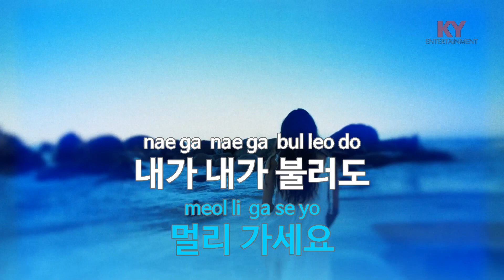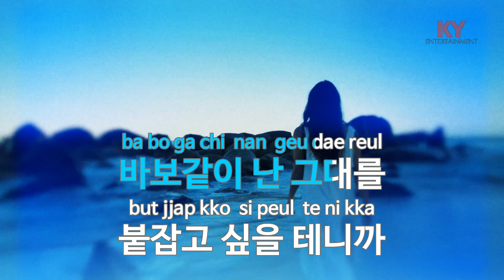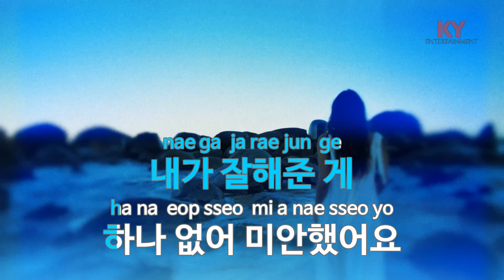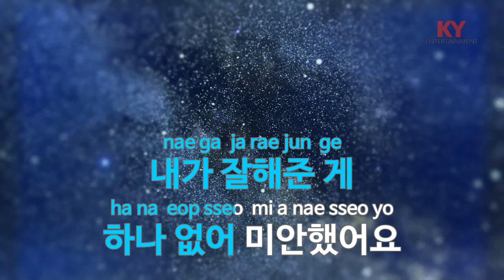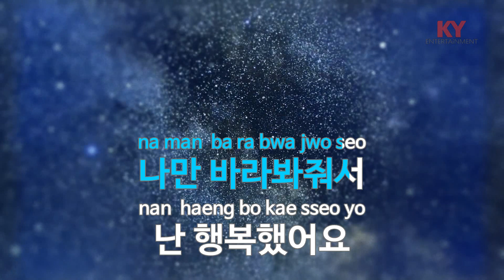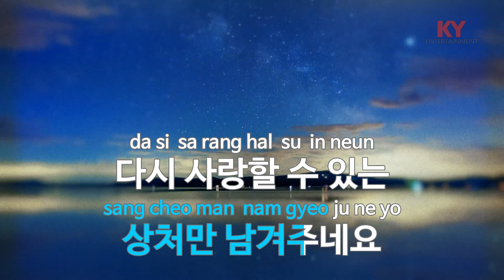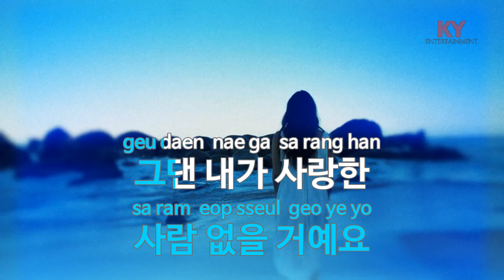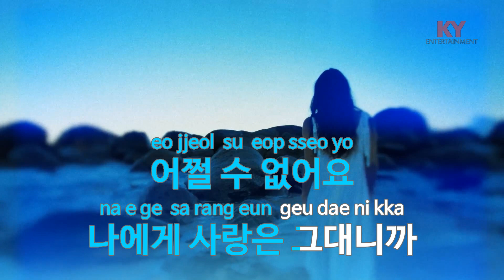[KY 금영노래방] 오늘 그녀가 - LUG(루그) (KY.46254) / KY Karaoke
★ 곡 정보 ★
번호 : 46254
제목 : 오늘 그녀가
가수 : LUG(루그)
작사 : 김도훈,김세진
작곡 : 김도훈,김세진

Copyrightⓒkeumyoung